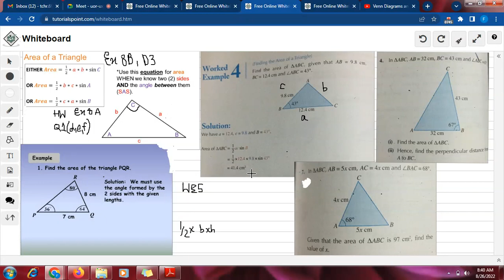Area of Triangle- Ex 8B, D3 (Part 1)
Grade 10- Maths 4024- Area of Triangle- Ex 8B, D3- Further Trigonometry